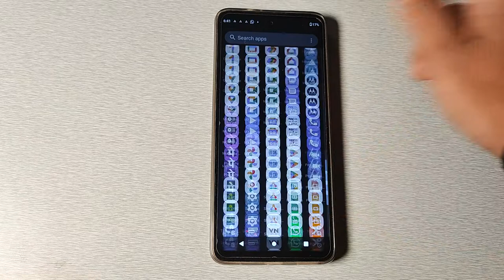How to fix wifi problem in Moto G52 , network setting